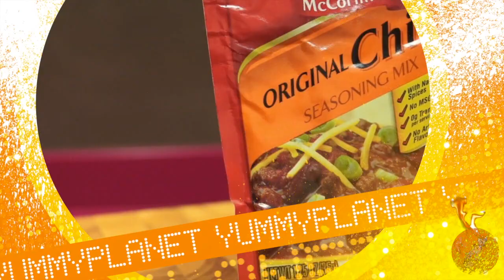Receta 126# Chili con carne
Ver para creer, una receta que me lleva pidiendo mucha gente hace tiempo. Las especias utilizadas dan el sabor característico del Chili con carne, podéis encontrar el producto aquí:

Por cierto, la tienda no es mía, me lo ha preguntado mucha gente, es casualidad lo del nombre.

A mi en:

En instagram como Yum_Land
Y en medio internet...